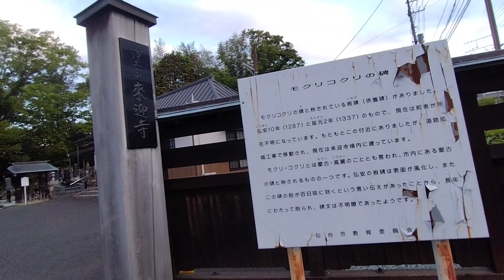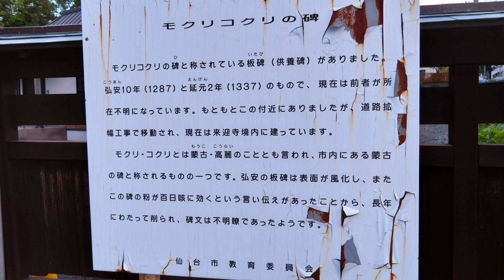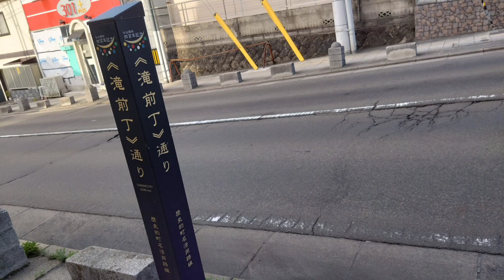辻標二十一番 、 來迎寺 、 モクリコクリの碑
辻標二十一番
滝前丁 北五十人町
來迎寺
モクリコクリの碑

Sendai
Miyagi

史跡
歴史
石碑
板碑
供養碑
モクリ
コクリ
蒙古
高麗
青葉区
八幡